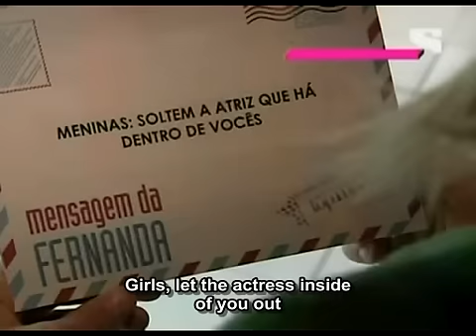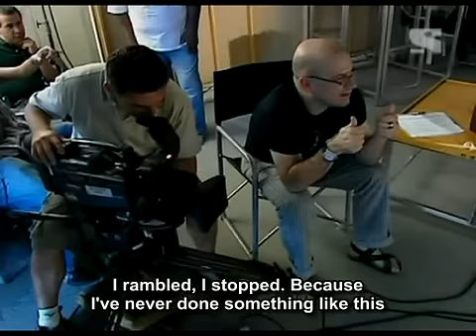BrNTM C1EP09P3 English Subs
p3
Viewers: It seems to be a little out of sync. but the video file in my computer is absolutely okay, i dont know why it isnt here in youtube. see, the original file in my pc is 09:03. and the one uploaded  is 09:06. i guess something happens when the original file is converted to .flv format during the uploading process =(.